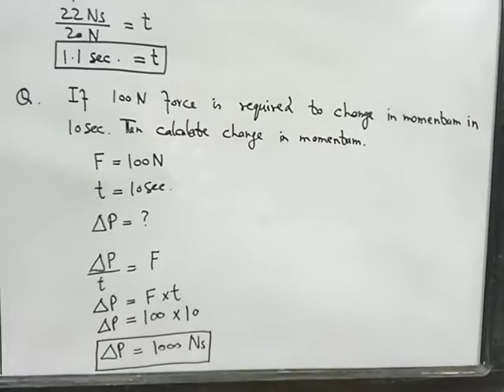Momentum numerical part.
9th. S. L. O. 3.2.3 Remaining.